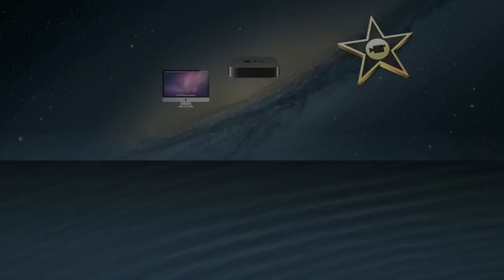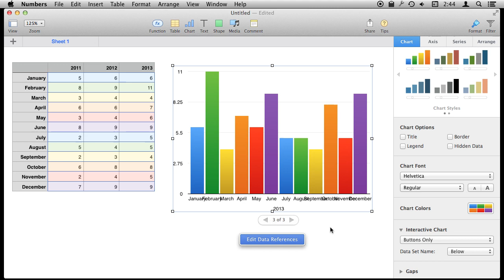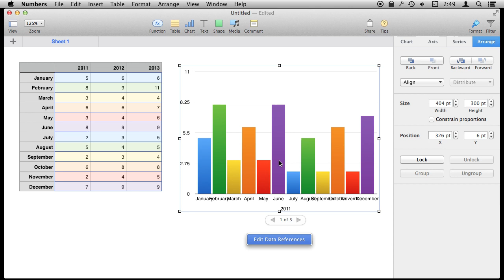Interactive Charts In Numbers (#979)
Numbers lets you create charts that have an extra dimension. You can move through columns of data using a slider or buttons, with the chart changing to reflect the data in each column. This can be useful for showing changes over time.